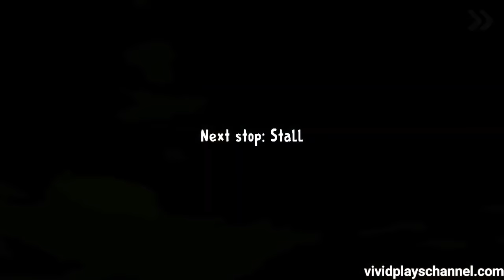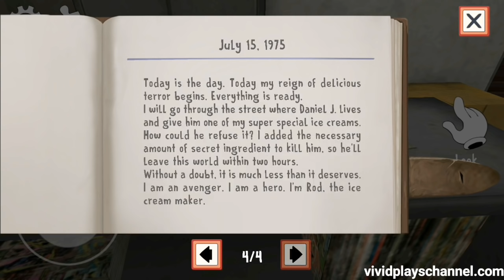Ice scream game full story/Hindi/technical YouTuber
thanks for gameplay in this video = (vivid plays) youtube channel

technical YouTuber